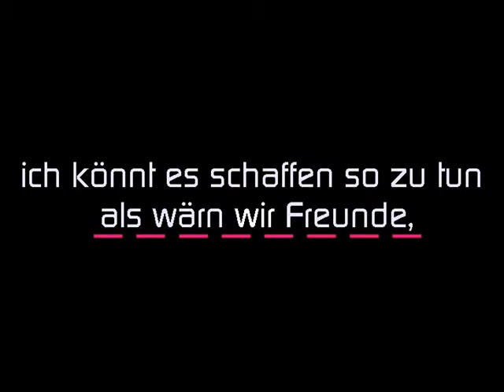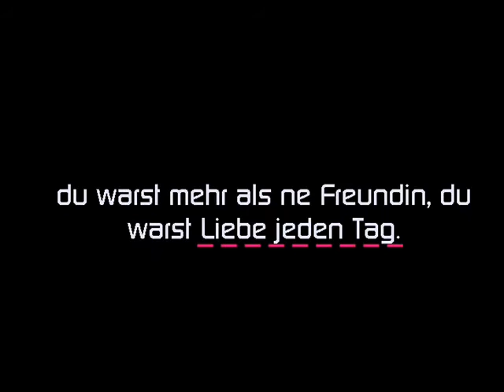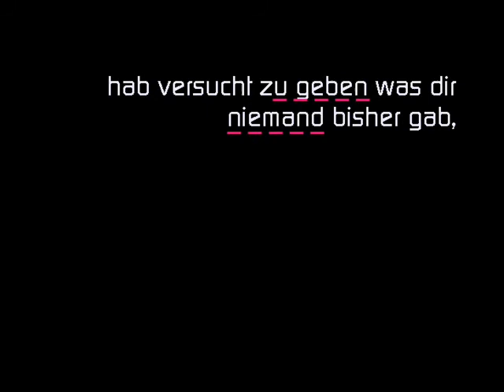. DU BiST LiEBE JEDEN TAG